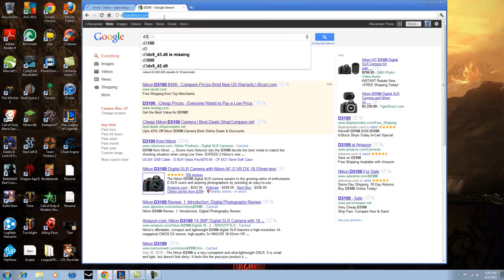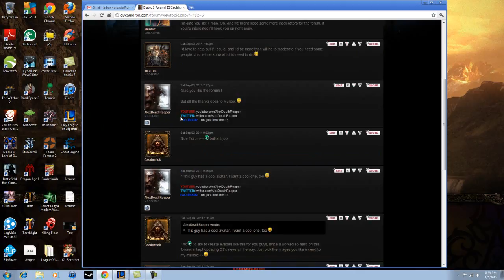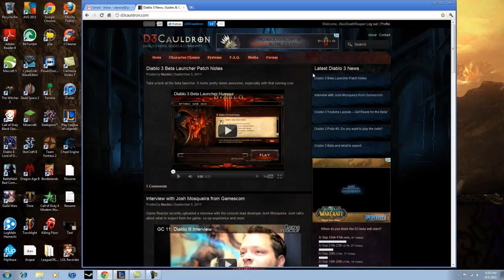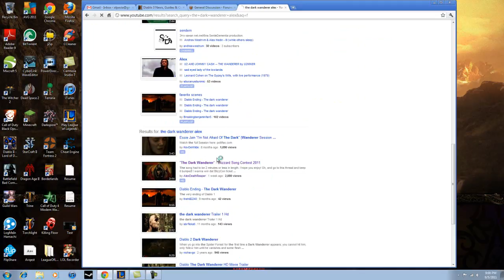Diablo 3: NEW Forums at D3Cauldron.com!